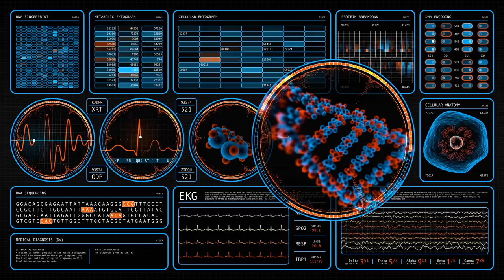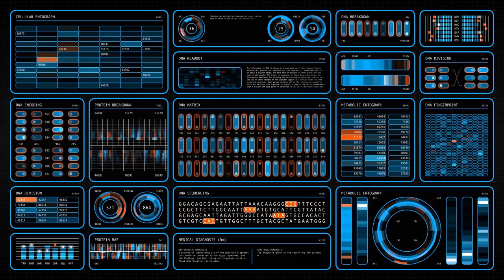A30 - Emerald Therapy - by Jason Shaw - SAYO FREE MUSIC LIBRARY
Música y Efectos free para tus producciones audiovisuales.

Libres de derechos sólo mencionando a sus creadores.